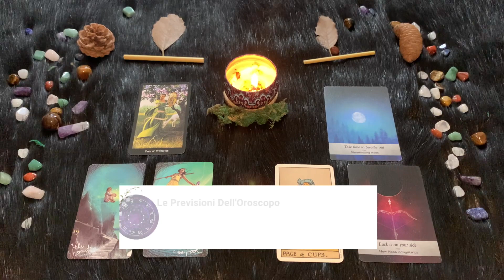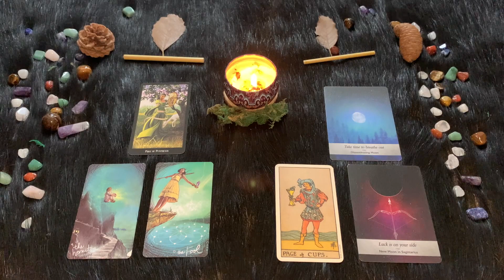Sagittario ♐️ Domenica 21 Maggio🔮 Oroscopo Paolo Fox - Giornata grandiosa per voi idealisti